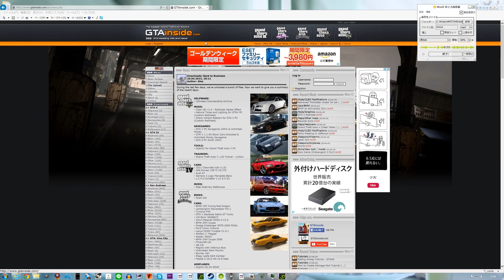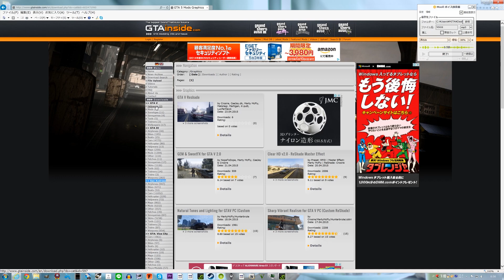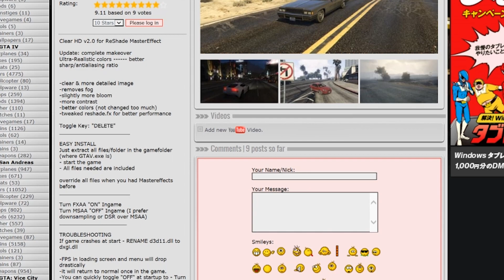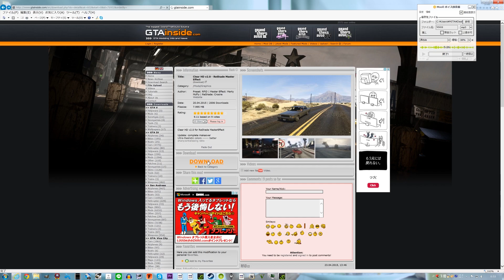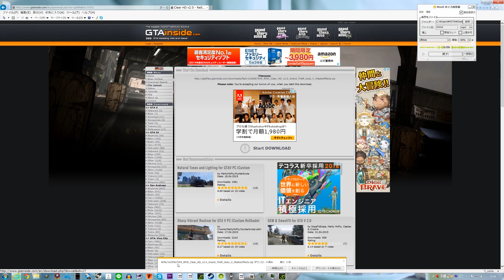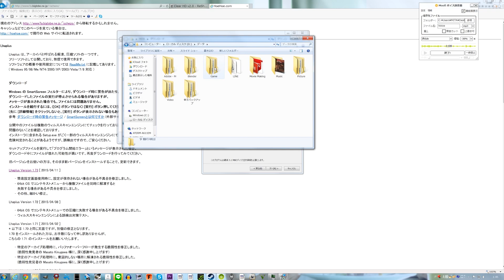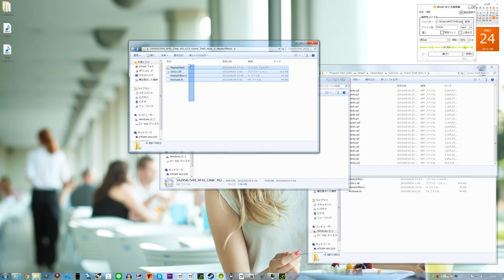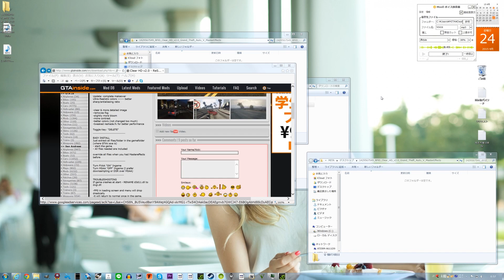GTA 5 PC - ENB, SweetFX(グラフィック改善・リアル化MOD)の導入方法を解説 (初心者向け)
Download 【This ENB】: 　　導入解説 7:25～
★以下、このMODに関する重要な事項です。 ★動画中、「ENB」と連呼していますが、正しくはSweetFXと呼ばれ、ENBと同じグラフィックMODの類です。
・ロード画面中にFPSが極端に低下しますが、開発者曰く、これは仕様です。

・インストール方法&使用方法

記載のURLからMODをダウンロード後、3つのファイルと1つのフォルダ
が出てくるので、それらをドラッグ&ドロップでGTA Vディレクトリーフォルダへコピーしましょう。
その後、ゲームを起動しようとするとModderからの注意事項が表示されるので熟読後「OK」をクリックし起動します。
バニラの状態でVRAMの使用率が上限ギリギリの人は、予めグラフィック設定を下げる事を推奨します。
起動後、デフォルトでは「Delete」キーでENBの有効/無効を切り替えられます。
霧のようなもやがかかっている状態がVanilla(MOD導入前のグラフィック状況)、霧が無くなった状態がModded(ENBを適用中のため動作が重くなっています)です。

PCスペックによっては、ENBを導入しただけで重くなる場合もあります。
その場合は、グラフィックスの設定を下げるか、PCスペックを向上させるなどしましょう。また、グラフィックドライバーとの相性なども関与して来る事があるので、開発者のウェブサイトやディスクリプションをしっかり確認しましょう。

このMODを導入後、ゲーム起動時にクラッシュした場合、ダウンロードしたファイルの中にある「d3d11.dll」を「dxgi.dll」へ名称変更してみて下さい。

導入方法は基本的には同じですが、MODによっては個別の詳細設定が必須な場合もあるので、必ず開発者の説明文章に目を通しましょう。

チャンネルデフォルトタグ：Grand Theft Auto V Grand Theft Auto 5 グランドセフトオート5 グランドセフトオートV グラセフ GTA オンライン GTA O online offline オフライン 実況プレー mr.gta5 mod 日本語版 プレイ 実写化 リアル化 graphics グラフィック向上 sweetFX aa アンチエイリアス reshade lighting natural realism sharp photoreal 導入 解説 やり方 how to install インストール